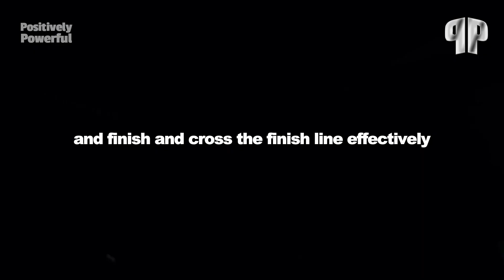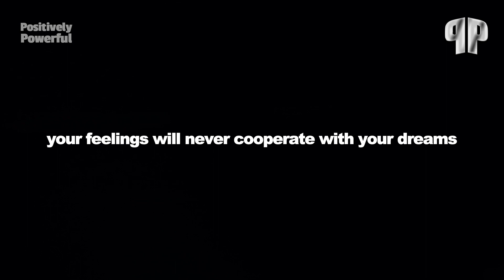DREAM BIG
🌟 Get ready to supercharge your motivation with this electrifying YouTube Motivational Video! 🚀

In this video, we're here to ignite your inner fire and propel you toward your goals. 🔥 Whether you're striving for success in your career, fitness journey, or personal life, this video is your turbo boost to overcome challenges, stay focused, and unleash your full potential. 🏆

Join us on this inspirational journey as we share powerful stories and uplifting quotes that will make you believe in yourself. 🌈 Don't wait - it's time to turn your dreams into reality! 🌠